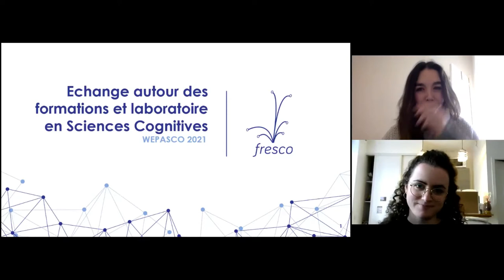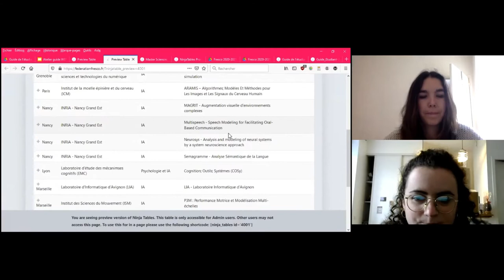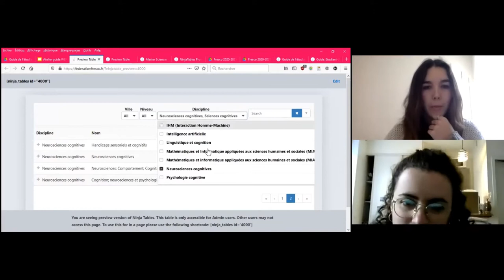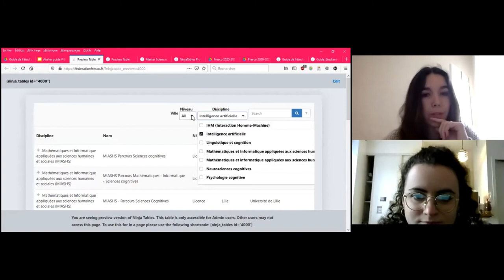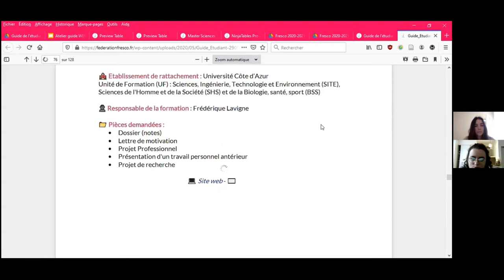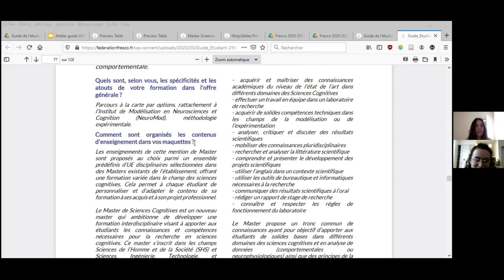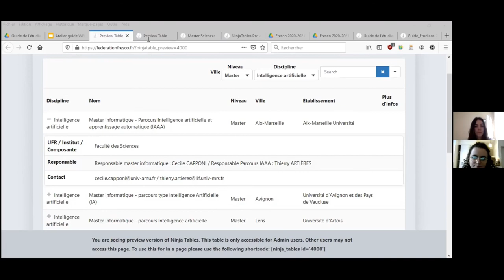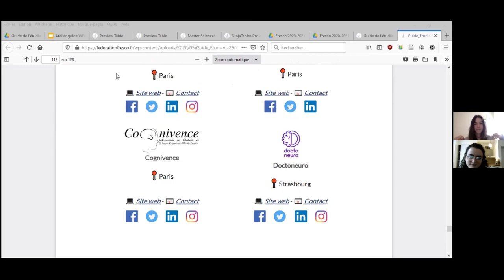LES FORMATIONS ET LABOS EN SCIENCES CO' Avec Justine David et Stéphanie Le Garrec | WEPASCO 2021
Rediffusion du WEPASCO virtuel édition 2021 organisé par la Fresco.

Echanges autour des formations et laboratoires en sciences cognitives avec Justine David et Stéphanie Le Garrec.